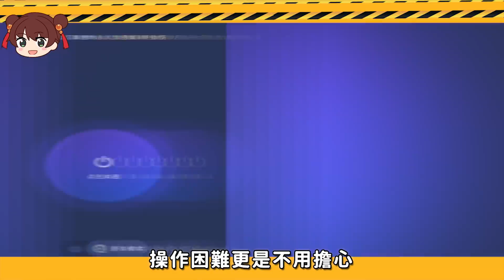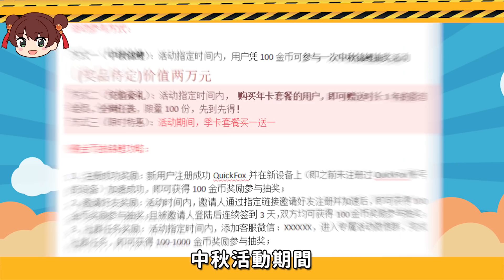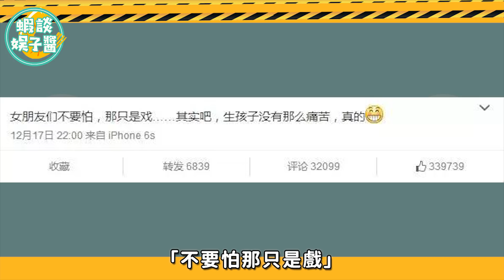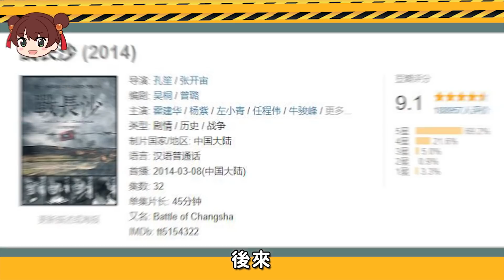誰說「生孩子」不需要演技？天真！孫儷不愧是「產婦專業戶」！ Angelababy，范冰冰，唐嫣，楊冪，陳喬恩，趙麗穎，秦嵐，景甜，孫儷，楊紫，倪妮，周迅，章子怡